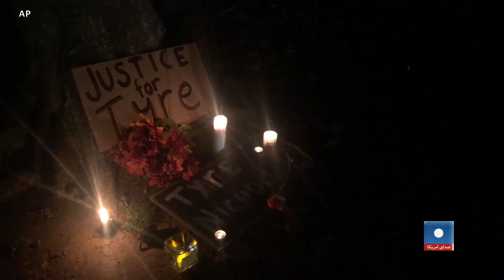هریس در مراسم جنازهٔ مرد قربانی خشونت پولیس شرکت کرد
کاملا هریس، معاون رییس جمهور ایالات متحده روز گذشته در مراسم جنازه تایری نیکولس، یک مرد ۲۹ ساله سیاه پوست شرکت کرد که ماه گذشته میلادی در اثر لت و کوب پولیس در شهر ممفیس در ایالت تنیسی جان داد. فعالان می گویند که باید اقدامات بیشتر به خاطر تقویت قوانین به هدف جلوگیری از خشونت از سوی پولیس گرفته شود، خشونتی که بیشتر بر افراد غیر سفید پوست در امریکا اعمال می شود.